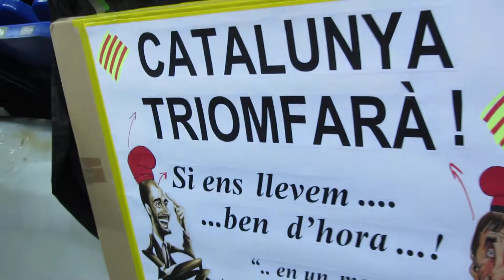el Camp Nou canta "I-inde-independència !!" al minut 17 i 14 segons ( any 1714 ) contra el Granada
el Camp Nou .. pocs dies després de la manifestació del 11 de Setembre que va reunir 1,5 milions de catalans al carrer .. canta : "I-inde-independència !!" al minut 17 i 14 segons ( any 1714 ) contra el Granada el 22/09/2012
: el grup d'animació Almogàvers del Gol Sud van iniciar el càntic, onejant estelades, aconseguint que s'hi afegís la resta de la grada, i van reiterar el càntic diversos cops al llarg del partit, i quan es va sentir amb més força va esser al final del partit després d'aconseguir la victòria 2-0 "in extremis" ; més informació, fotos i vídeos a la web del seguidor i reporter més friki del Barça